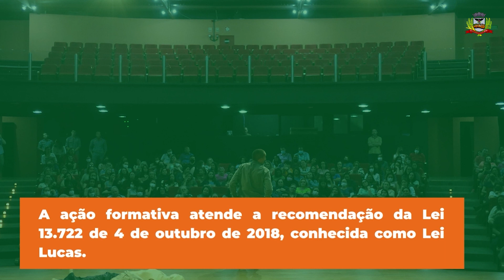Curso Primeiros Socorros - 2022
A Secretaria Municipal de Educação promoveu no Teatro Paulo Moura, curso de Primeiros Socorros para mais de 540 professores e gestores de todas as escolas municipais de Rio Preto.
A ação formativa é promovida em parceria com o 13º Batalhão do Corpo de Bombeiros e atende a recomendação da Lei 13.722 de 4 de outubro de 2018, conhecida como Lei Lucas. A lei obriga as escolas públicas e privadas, de educação infantil e básica a se prepararem para atendimentos de primeiros socorros.
A necessidade dessa lei ficou evidenciada depois de um acidente que ocorreu com Lucas Begalli, uma criança de 10 anos de idade, que perdeu a vida em um passeio escolar. Ele se engasgou com um pedaço de salsicha do cachorro-quente que serviram no lanche e sofreu asfixia mecânica por não receber os primeiros socorros de forma rápida e adequada.

Ainda dentro do tema atendimentos de primeiros socorros e prevenção de acidentes, a Secretaria Municipal de Educação recebeu na UPA Jaguaré, cerca de 100 professores da rede municipal de ensino para participar do curso Prática de Primeiros Socorros em Núcleo de Educação em Urgência, oferecido em parceria com o SAMU (Serviço de Atendimento Móvel de Urgência).